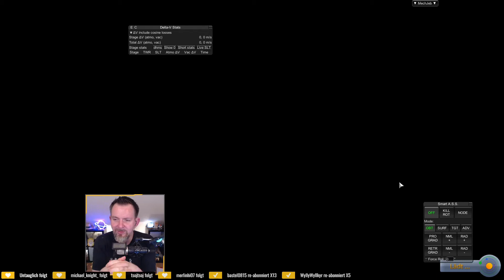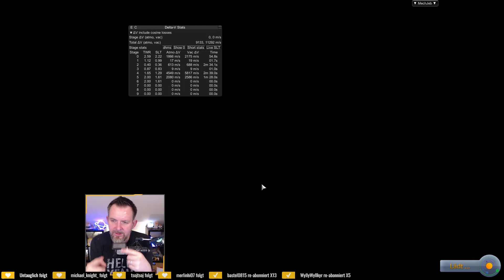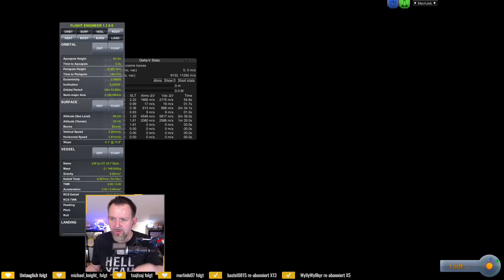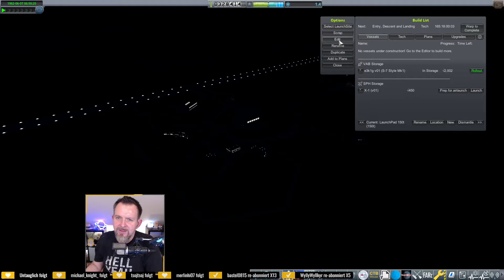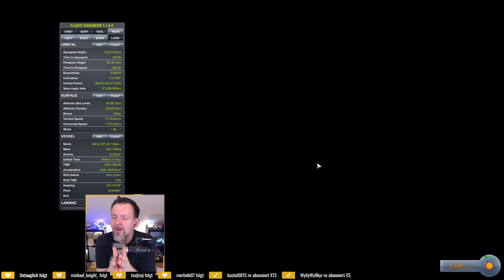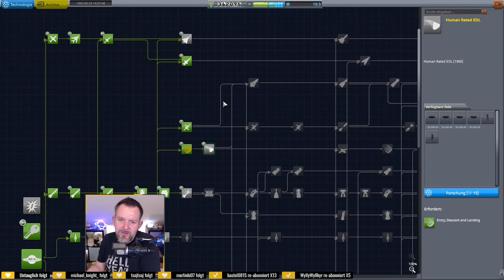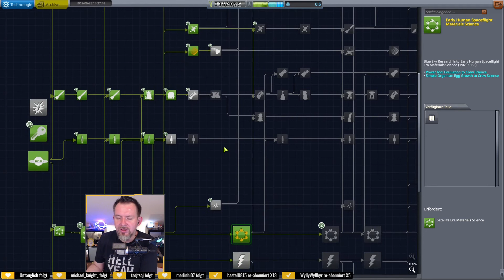KSP 🚀 (RSS, RO, RP-1) [29] Endlich ein Satellit in einem sehr hohen Orbit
Wir spielen Kerbal Space Program mit einem Haufen Mods, gebündelt in dem Mod-Pack Realism Overhaul, mehr dazu